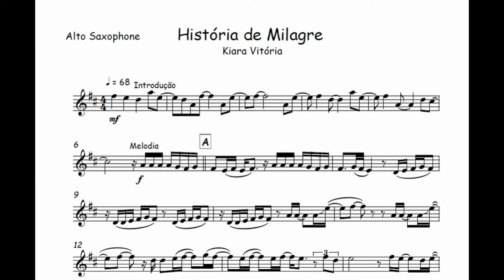História de Milagre - Kiara Vitória🎺Partitura Melódica, Sax Alto, Sax Tenor, Sax Soprano, Clarinete🎼